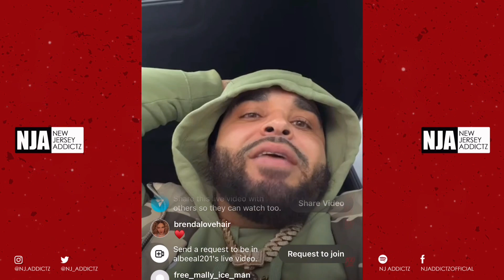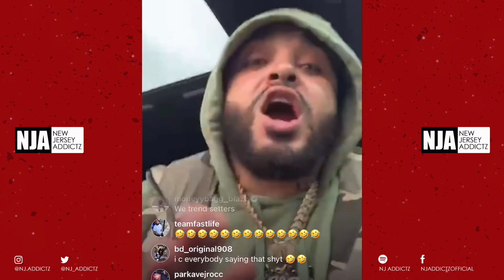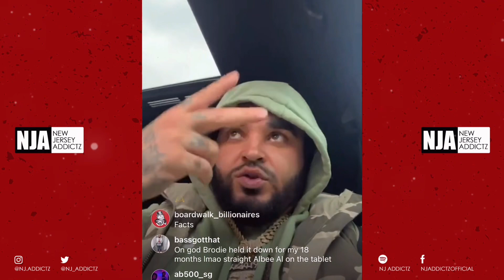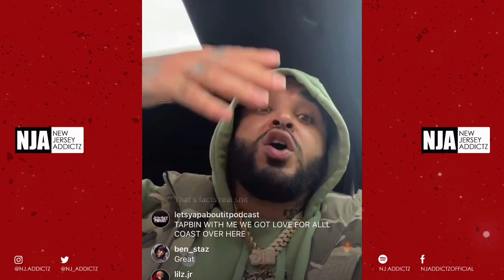Albee Al with a ** PSA ** to Jersey and Jersey artist.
Albee Al back with another PSA but it’s intended for Jersey and Jersey artist. Listen to what he says…